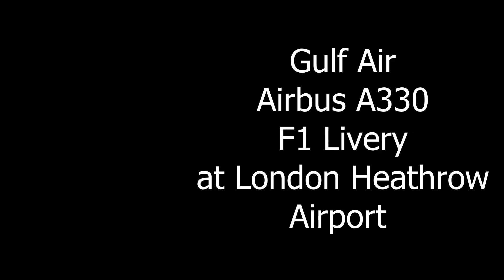**F1 Livery** Gulf Air Airbus A330 at London Heathrow Airport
Gulf Air fly twice daily to Heathrow and lucky for you I caught the F1 livery on the early morning flight. Filmed from 27L we have the ever so popular A330 complete with Rolls-Royce Trent 700s :).. ignore the messed intro, not sure whats happened here!

All videos are © ElliotL-CBGSpotter 2016, They are for sale but must not under any circumstances be without my permissions.